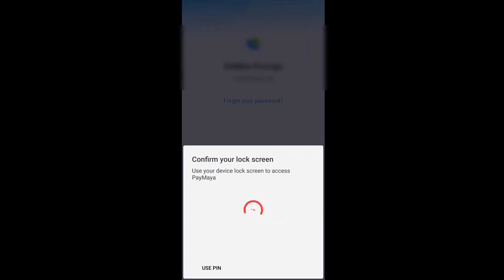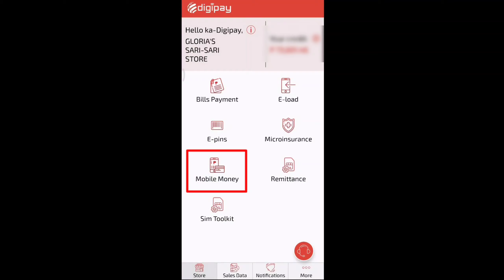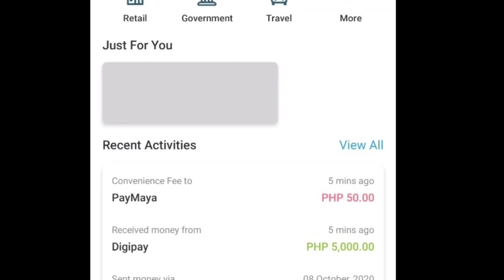HOW TO CASH-IN IN PAYMAYA VIA DIGIPAY | UPDATED 2020 | DIGIPAY AGENT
Updated 2020:
For cash-in, there is a 1% convenience fee will be deducted from the top-up amount.

LYKA : debbieden